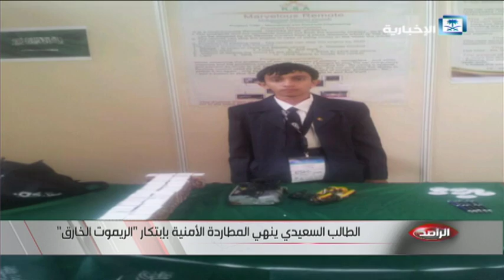حلقة الراصد - كاملة - 12/10/2015